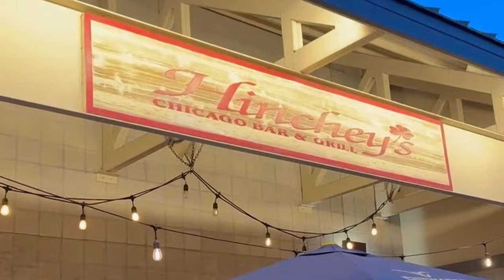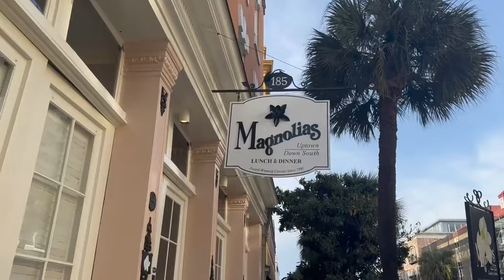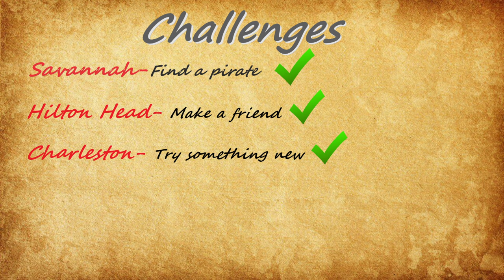Stealth Camping Up The East Coast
I spent a week traveling up the East Coast while stealth camping the entire way. Throughout the trip, I had to attempt random challenges that were given to me by my friends and family.  This was the adventure of a lifetime!